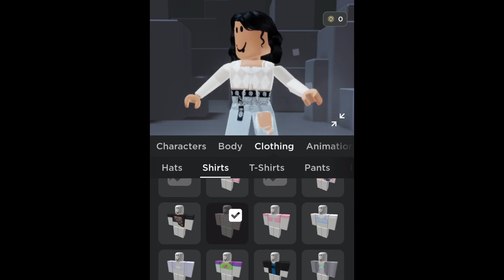My Mom and Sister pick my outfit on ROBLOX|| Which was better?